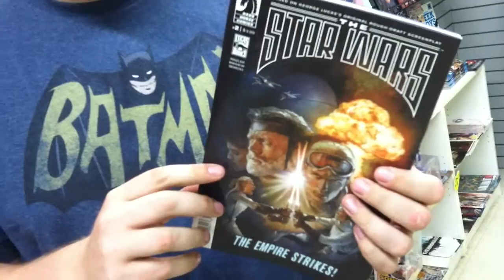Dave on Star Wars